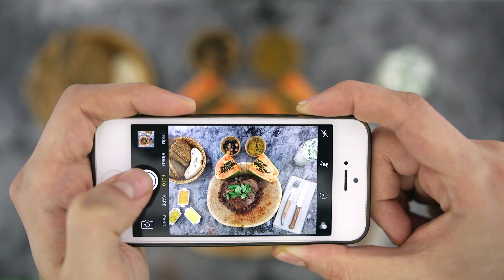Keriz Kavurma! 30 Liralık Eti Müşteriye 250'ye Nasıl Kitlersiniz?